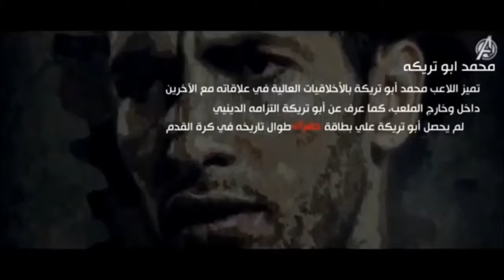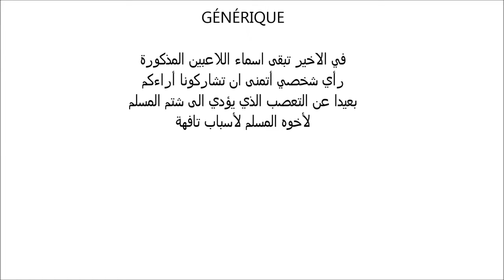أفضل 10 ○ لاعبين عرب ○حرمتهم كرة القدم من لعب كأس العالم